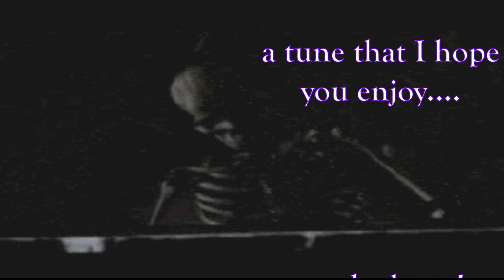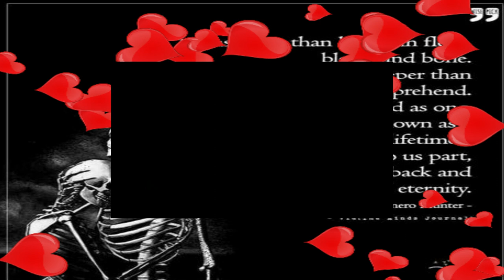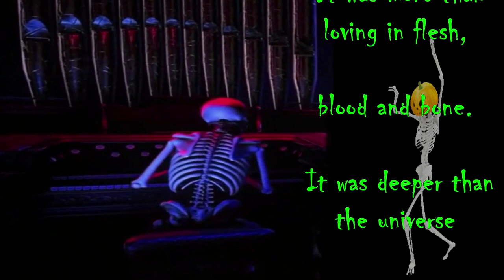Two Supernatural The Figure in the Moonlight & Judge's House CBS Mysteries Listen Live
The Figure in the Moonlight

A mysterious engraving of a residence shows a person re-enacting a crime of the past. The curious couple who inherits it decide to look for its portents, they stumble across an acquaintance's family secret.
Episode
0826
Air Dates
First Run - May 2, 1978

The Judge's House
Plot
After moving into the home of a mean-spirited judge, two young authors are haunted by a malevolent ghost. They exorcise the spirit with the help of the townsfolk.
Episode
1245
Air Dates
First Run - September 25, 1981